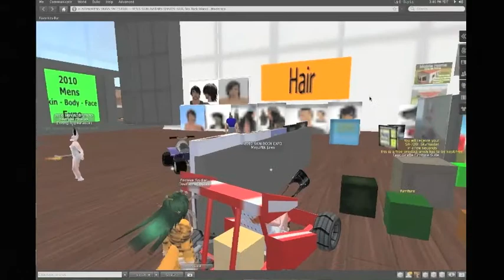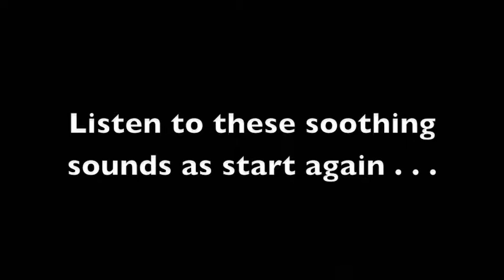MxyzPtlk Jules' Adventure Through Second Life Part 4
A bunch of furs create new alts together on the same day and make trouble for the world of Second Life!

In Today's Episode: We explore Noob Island and it's wonderful freebies! Oh and we make trouble . . .